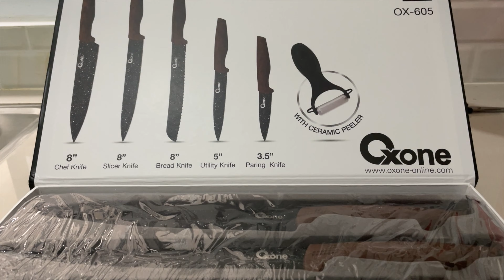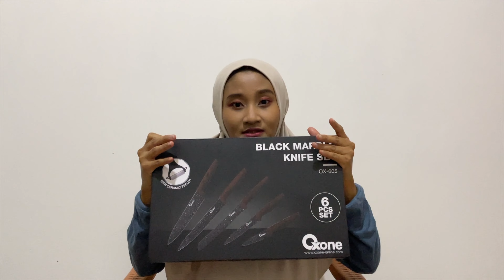REKOMENDASI PISAU SET DAPUR MURAH | OXONE OX-605 | TAJAM BANGETTT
Rekomendasi pisau dapur Oxone OX-605 , tonton sampai akhir yaa ada pengalaman pemakaian selama 1,5thn

Semoga video ini bermanfaat dan menginspirasi teman-teman semua